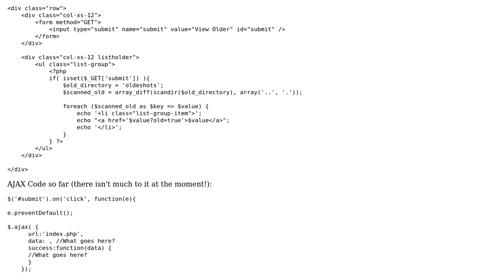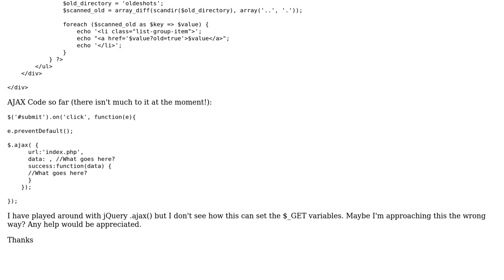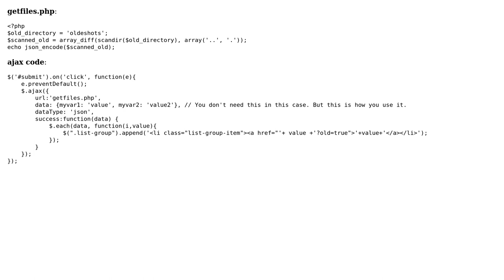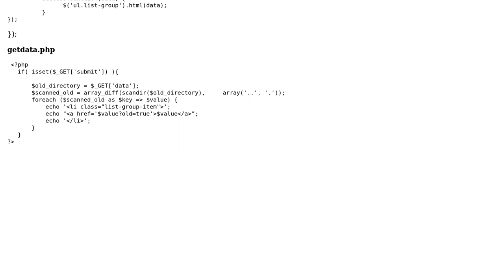Using AJAX to submit to same page and show content if $_GET['submit'] is set (2 Solutions!!)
Using AJAX to submit to same page and show content if $_GET['submit'] is set

With thanks & praise to God, and with thanks to the many people who have made this project possible! | Content (except music & images) licensed under CC BY-SA | Music | Images & others | With thanks to user user3623348 user sanjog_dev user lshas and the Stack Exchange Network Trademarks are property of their respective owners. You are responsible for your own actions.